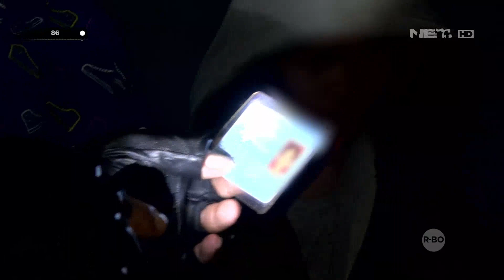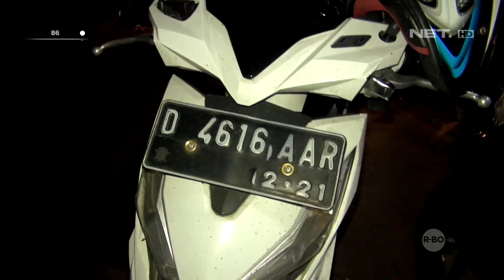Membawa Obat Mencurigakan, Ternyata yang Dibawa Obat Penggemuk Badan